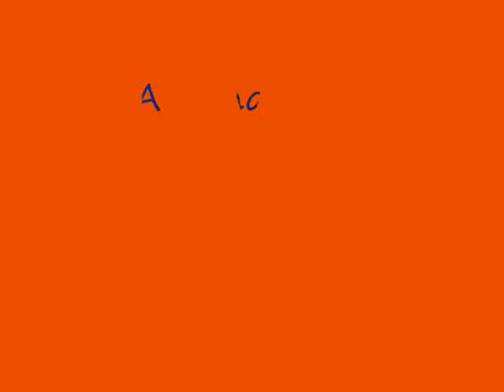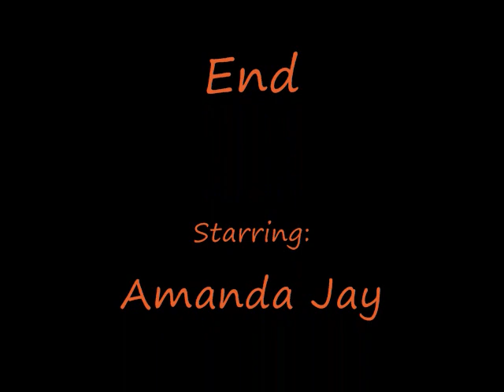November 26 Vlog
Hello. My name is Amanda Jay. It's been a long time since my last update. School is good, its ending soon. The date today is Novemeber 26. Tomorrow is Thanksgiving! Happy Thanksgiving everyone. Life has changed alot for me again. At work a while ago at Sports Authority (Im a cashier) a very beautiful man came into my line. We talked for a while, he was very nice. He gave me his phone number. I was shy, but I called him anyway. That was two months ago. Now he's my boyfriend. His name is Steve. Steve bought this condo, it's beautiful. Its in the city of Lowell, on the third floor. It has a beautiful view. Want to see? *Shows view* This house, if you look, has many huge beautful windows. When I wake up the sun comes in and shines on me. Every morning at 8:00AM the birds gather in group and fly around. It's beautufl here. Im happy with life, I never cry, never get upset. I'm always very happy. Steve's sign name is. because he has huge muscles on his arms. He works out alot and eats right. I'm learning so much from Steve. I'm eating right and working out right. Steve is wise and we can sit and talk for hours on end and I learn so much. Steve is also in the Military...That's scary because if he leaves I'll be scared. War is scary, sad. destruction. Everything is destruction. Theres a picture of Steve standing in front of a building that's blown up. It's just the same as a movie. It's hard to believe sometimes. People think Lowell is a bad place but I think you need to look at the beauty...not the bad. Steve asked me to live with him. I sleep here every night but most of my things are still at my moms. My animals are at my moms, but things I need are here like bath things, sleep things, and some clothes. It's nice here. Very expensive and beautiful. I feel like a Princess living here. Everything is perfect. I've lived in this condo for a week and a half. We got a bed yesterday! We are looking for a couch because we have nothing right now. We got internet too yesterday. Last night was the first time we slept in a real bed instead of that. *Points at air mattress* Anyway. It's 8:00 in the morning. I might go to the gym and have lunch with my friend KC. After that, I'll go to work. I think that's all I have for you. Please keep watching me. Happy Thanksgiving everyone. Bye!